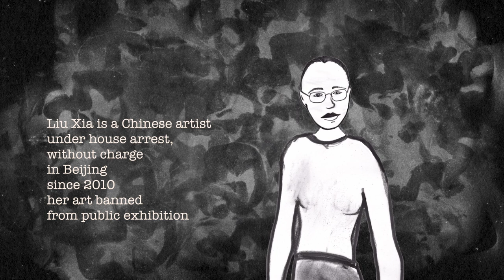A POEM TO LIU XIA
Made on International Women's Day 2015 and screening in The Butler Gallery in Kilkenny 2016 ​ and in Hong Kong - the Chinese Independent Documentary Lab, Desiring China, 2016, Made in collaboration with Zeng Jinyan (Hong Kong) and Liao Yiwu (Berlin) for Chinese Artist Liu Xia, wife of Liu Xiaobo, under house arrest in Beijing without charge since her husband, poet Liu Xiaobo was awarded the Nobel Peace prize in 2010, This video was made to remind her that her art may be forbidden in China but she is not is not forgotten.

DOX - Centre for Contemporary Arts

Front Line Defenders

Made on international Women's day 2015
From a poem by Zeng Jinyan
Performed by Liao Yiwu
Directed by Trish McAdam
Read in English by Mark Kilroy